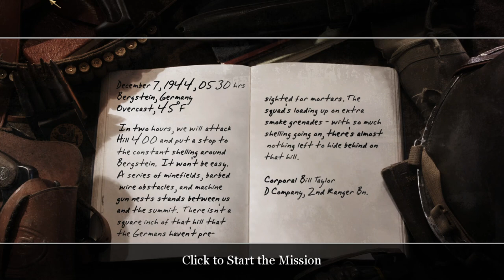Rangers lead the way | Call of Duty 2 | Gameplay Part 25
Replaying Call of Duty 2.